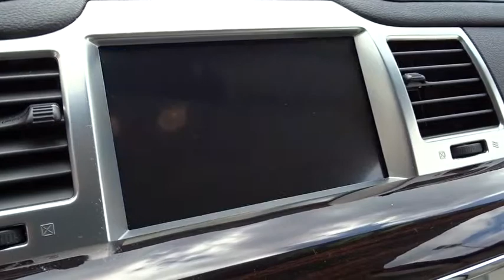2012 LINCOLN MKS Lancaster, Delaware, Columbus, Powell, Dublin X16362A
2012 LINCOLN MKS
2012 LINCOLN MKS 4dr Sdn 3.7L FWD - Stock#: X16362A - VIN#: 1LNHL9DR6CG802440

2445 Billingsley Rd.

***ONE OWNER***CLEAN CARFAX*** This 2012 Lincoln MKS is a one owner vehicle that was originally purchased here new at Bob-Boyd Lincoln and maintained in our service department through ownership! It has features such as premium leather, heated and cooled seats, navigation, rear camera, BLIS, ambient lighting, THX sound system, 20 polished cast aluminum wheels, and much more! ...The reason most people continue to purchase vehicles at Bob-Boyd, is the quality of our product. Also, please note, we take great care to keep our listings up to date, however our inventory changes daily and not all inventory is online. If you do not see what you are looking for, then please call. We look forward to providing you with excellent customer service and welcoming you as a Bob Boyd Lincoln of Columbus client. Bob-Boyd Lincoln is now the premier Lincoln Dealer serving Central Ohio. To better serve you, we have moved to northwest Columbus near Sawmill & I270! Vehicle Price may not reflect any dealer installed or additional aftermarket items added to this vehicle.